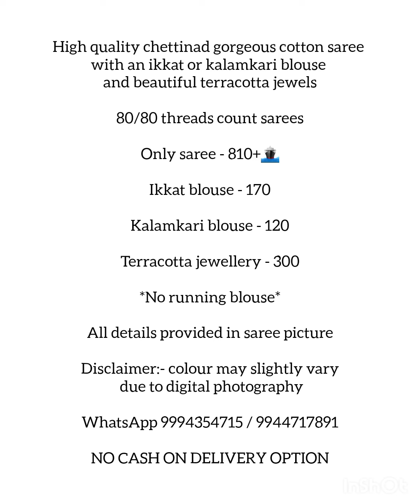High Quality Chettinad Cotton Sarees l Purecotton l Padmavathi Sarees l Premium Quality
High quality chettinad gorgeous cotton saree with an ikkat or kalamkari blouse and beautiful terracotta jewels

80/80 threads count sarees

Only saree - 810+🚢

Ikkat blouse - 170

Kalamkari blouse - 120

Terracotta jewellery - 300

*No running blouse*

All details provided in saree picture